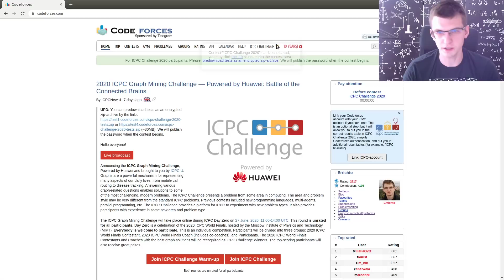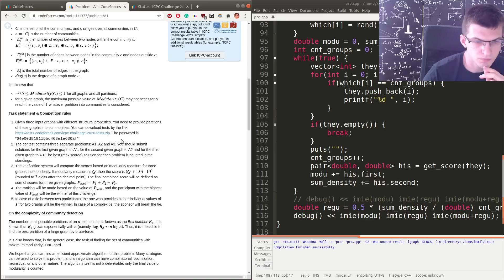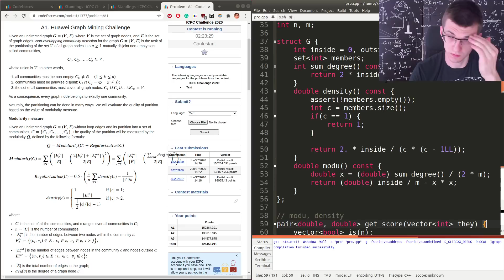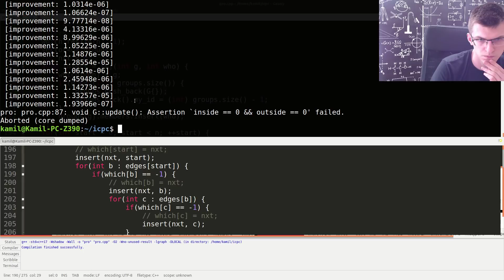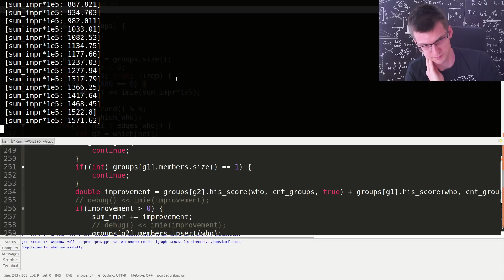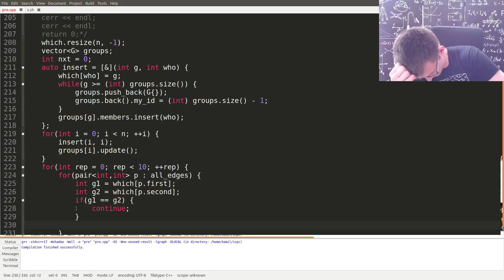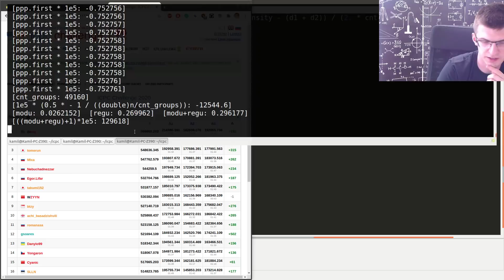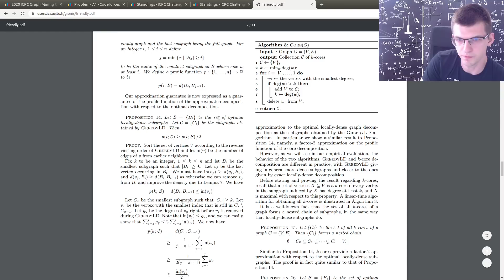ICPC 2020 Graph Challenge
Screencast of with some commentary (mostly at the end).